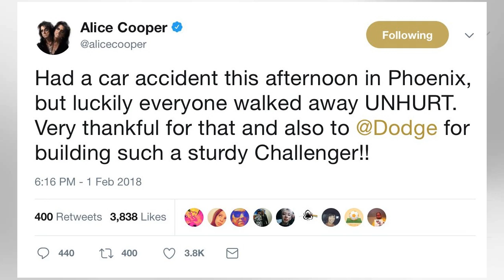ALICE COOPER Involved In Car Crash In Phoenix - "Luckily Everyone Walked Away Unhurt"